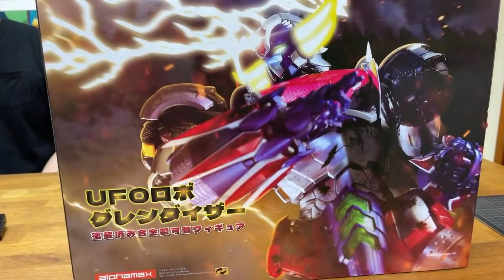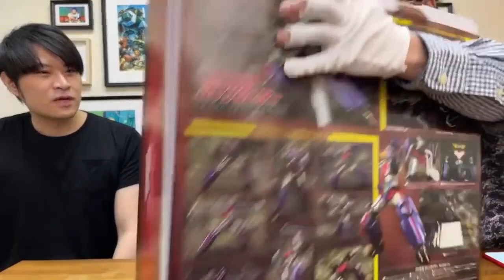「爆玩具」Alphamax DH 合金 Grendizer 巨靈神 DH Gokin UFO Robot Goldrake Grendizer TOYSTV Review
Production: TOYSTV Production Team
Program host/Guest: Walkermachine, David, Ka
Produced by:Bryan Lo, Toyswalker-Dick.Po